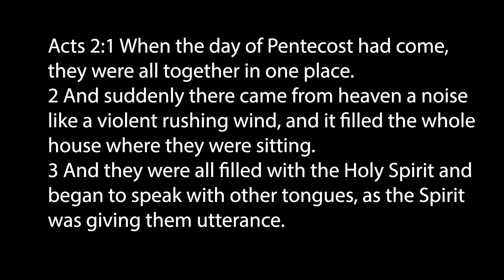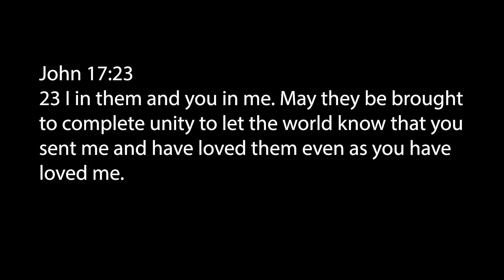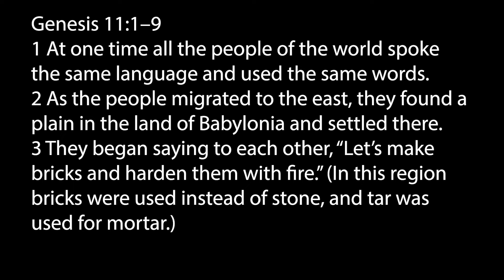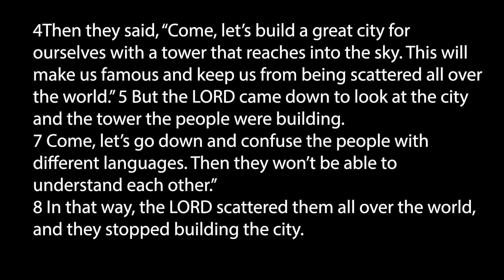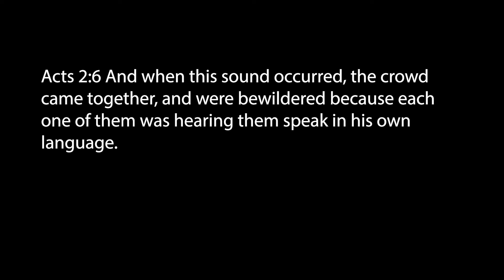Acts 2:1-3, 6 - Christians do NOT have to SPEAK IN TONGUES - #17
Should all Christians speak in tongues? I have been told that before. I have been told I do not have the fullness of the Spirit because I do not speak in tongues. But is that true? Does the Bible say that? Join us today as we answer that question!